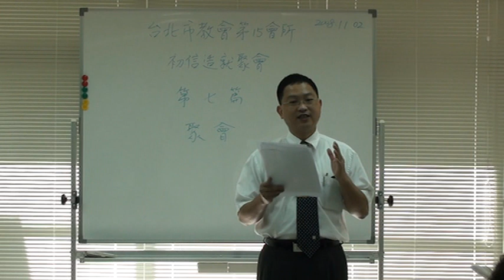2008-1102 H15 初信成全聚會 第七篇 聚會 信息03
陳永昌弟兄